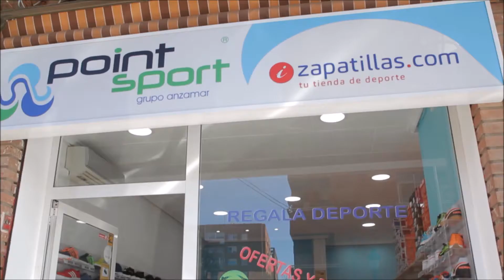New Balance Mujer WL501 NWB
Envío GRATIS - Zapatilla Mujer New Balance WL501 NWB -Envíos 24/48 Horas.

Zapatillas Mujer New Balance WL501 NWB Zapatillas mujer estilo moda casual color Gris y la letra de New Balance En Negro.

En nuestra tienda podrás comprar las siguientes zapatillas de la marca New Balance con el mejor precio.

Nuestra zona de acción en la venta de Zapatillas Mujer New Balance WL501 NWB son en las siguientes provincias:

Nuestras Zapatillas Mujer New Balance WL501 NWB son Originales Garantizadas y al mejor precio. Disponemos los precios más bajos en venta de zapatillas en españa y lo pueden comprar a través de internet. Pruébanos!